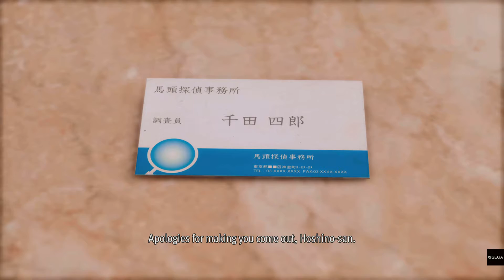The first 14 minutes of The New Kaito Files DLC for Lost Judgment